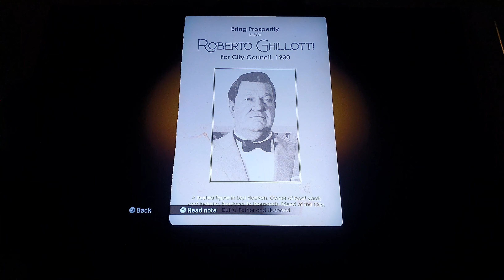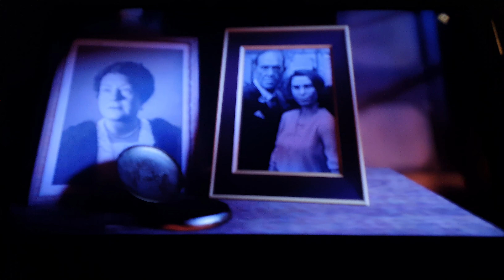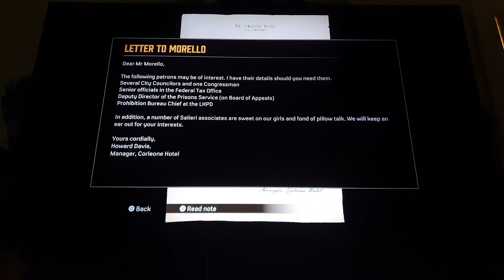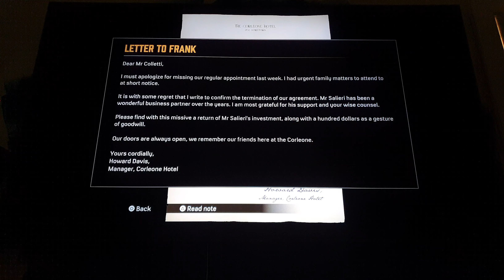Mafia : The Definitive Edition - Walk-through Part 2 - PS4 Pro 1908p 🔫 🔫 🔫